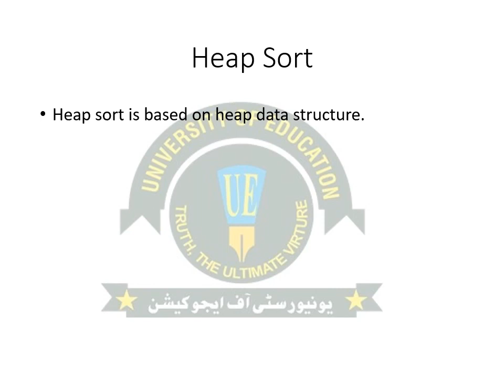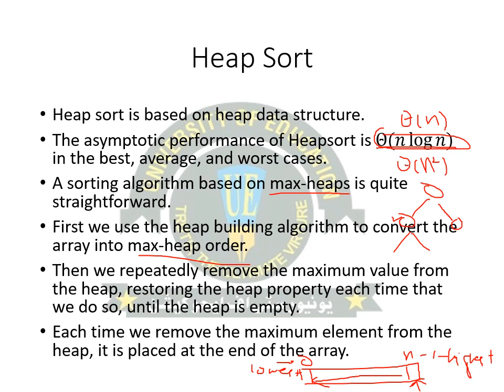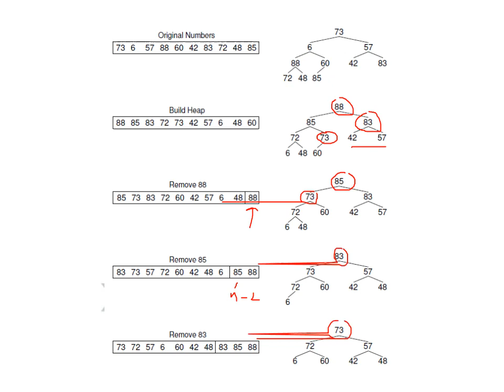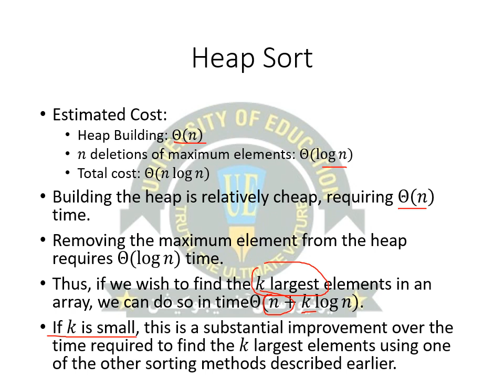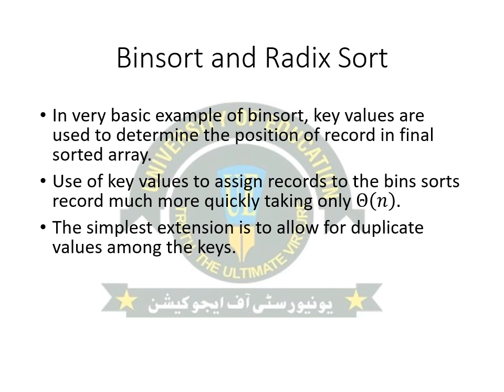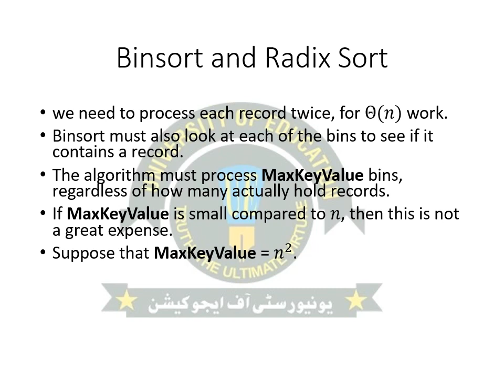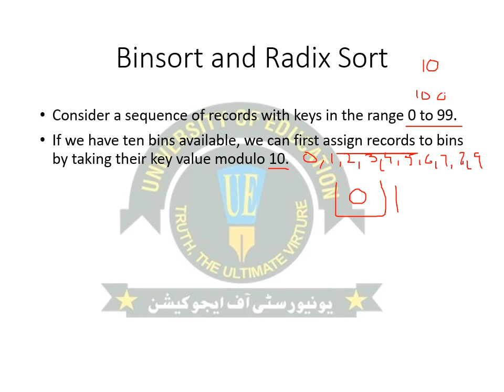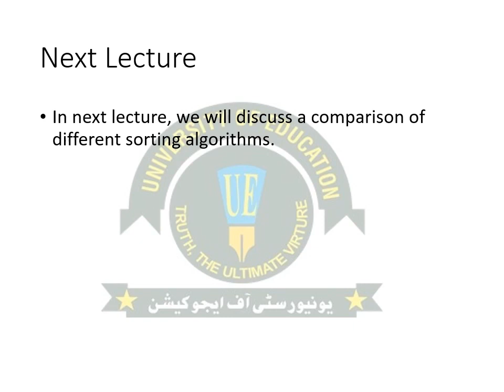Lecture27 COMP2113 Sorting Algorithms Part 03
Data Structures and Algorithms  | Lecture No. 27  |  Sorting Algorithms (Part 03)